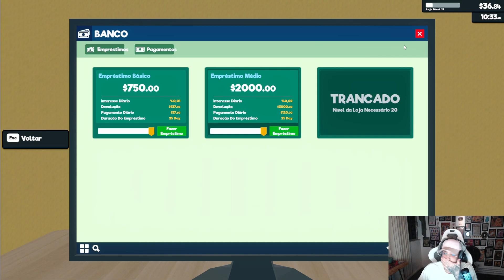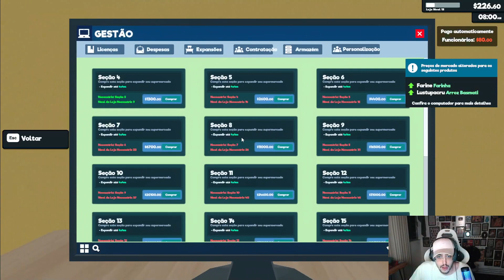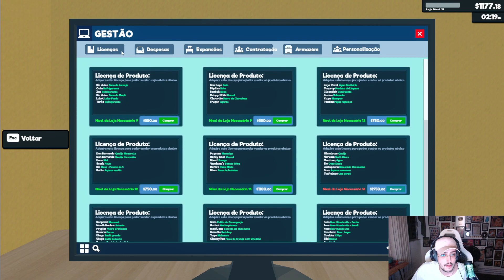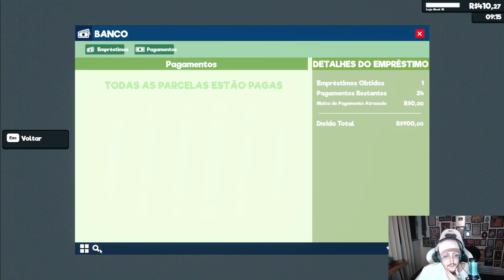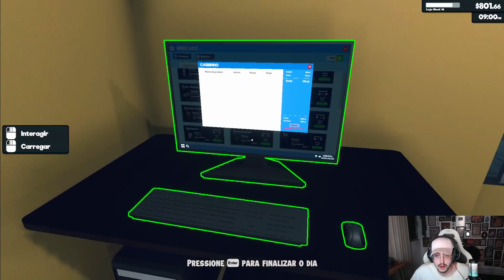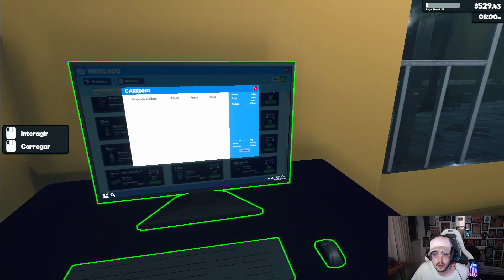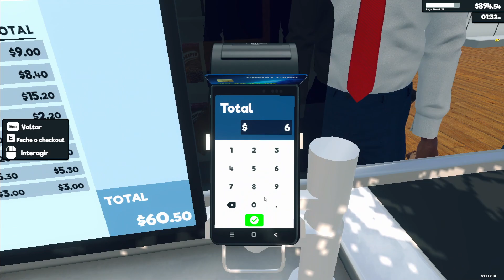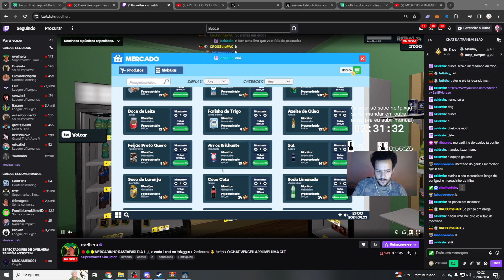Surskity jogando Supermarket Simulator - Parte #2